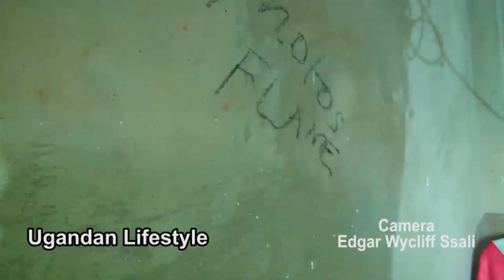Ebyabade mu kujaguza okuffa kwa Radio, Byeyali asinga okwagala tubikuletedde